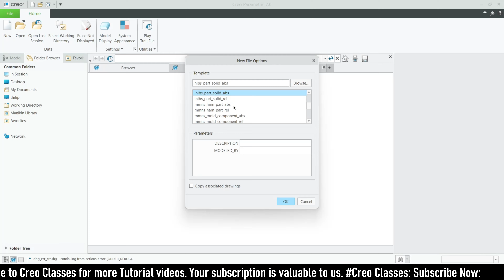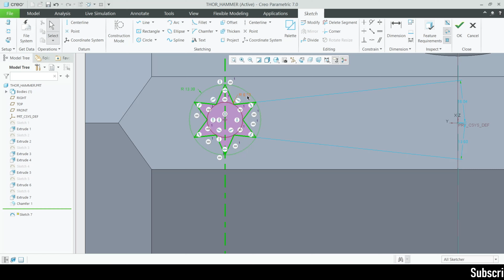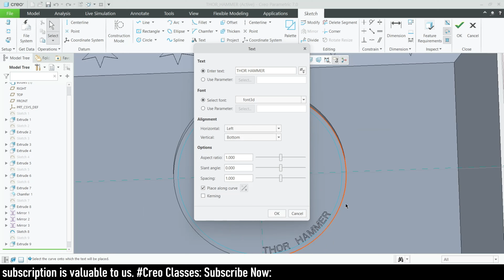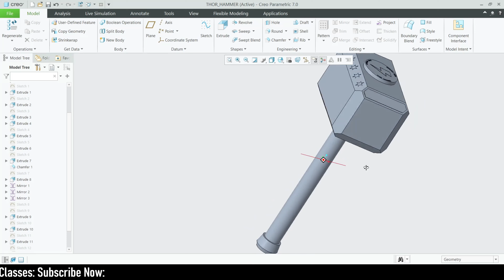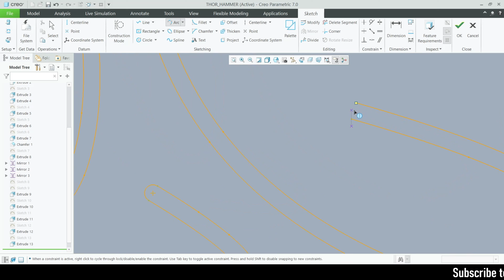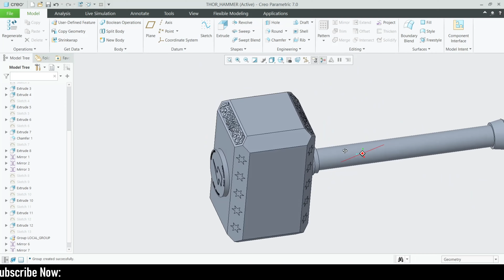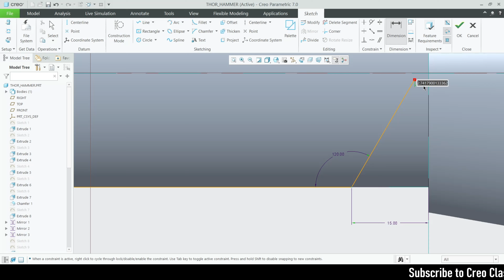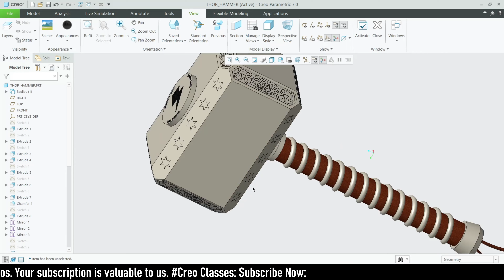" THOR HAMMER " in Creo, Full tutorial video with detailed explanation.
This video will Teach you how to draw parts in 3D using Creo parametric!!!

Device           : windows11
Editing app   : VSDC  video editor.
3D software : Creo parametric 7.0.

See The videos Bellow !!!